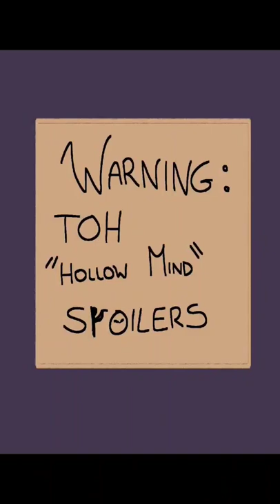HAYLOFT- The Owl House